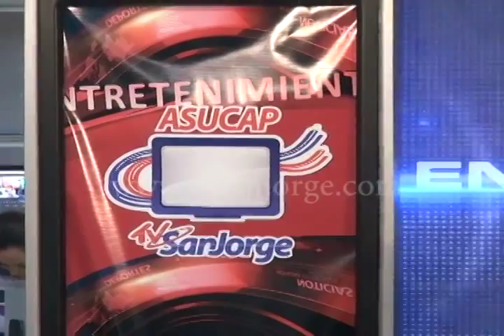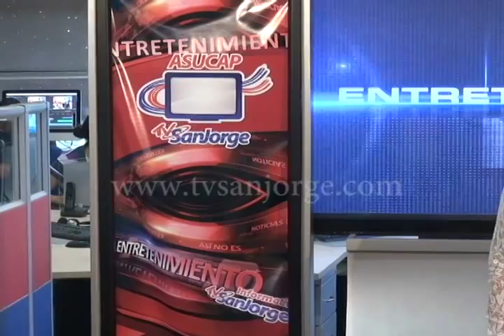ENTRETENIMIENTO - 30 de Noviembre 2015